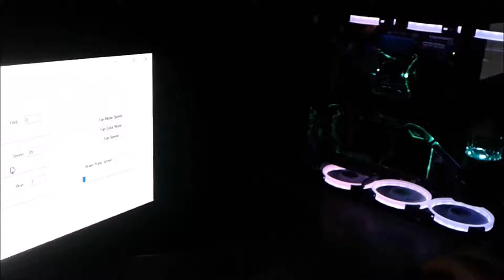Lian Li Pc-O11 Watercooled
Sorry about the bad quality. I´ll try to get better video made later.

Nvidia 1080Ti vertical GPU
Phanteks Glacier GPU block
Intel 2600K Sandy Bridge
XSPS Raystorm CPU Block
EK D5 PWM RGB Waterpump
PETG hardlines
Dual radiators top and bottom
Aygo RGB fans

Mikrocontroller controlled RGB and waterpumpspeed. DIY windows software.